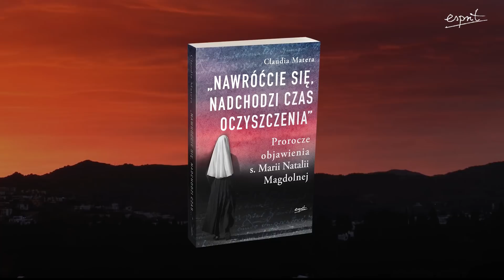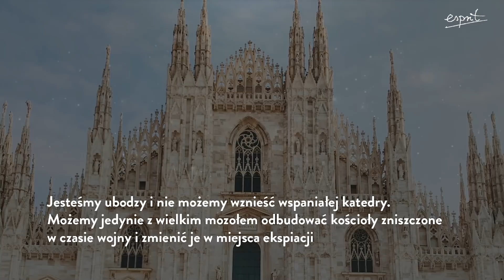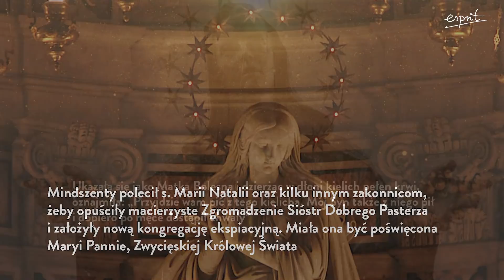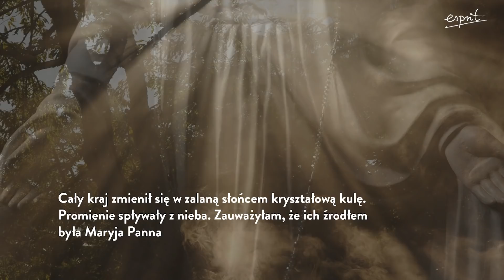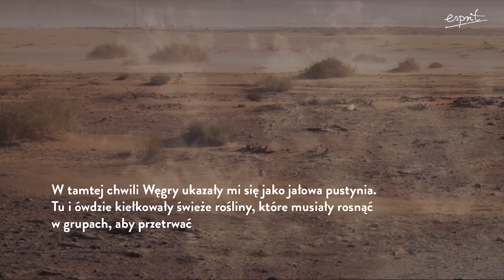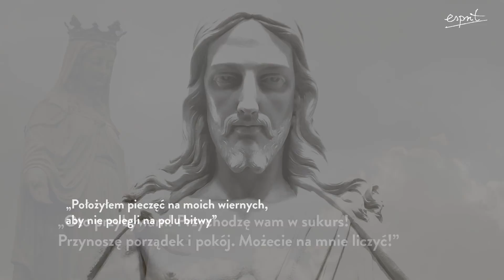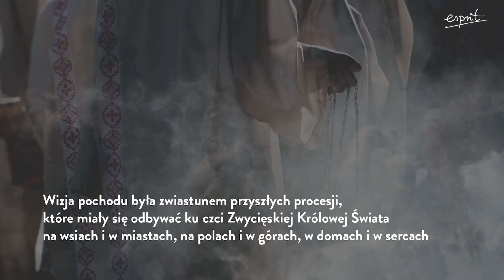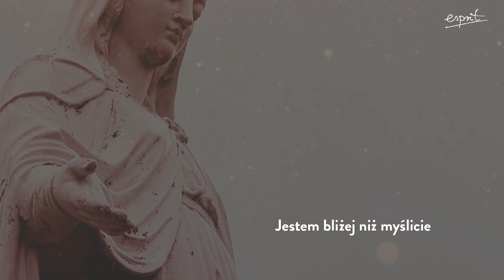Jak proroctwo s.Marii Magdolnej ocaliło życie Piusa XII? I Podcast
🙏 Węgierska mistyczka, s. Maria Natalia Magdolna, przez całe życie otrzymywała prorocze orędzia od Jezusa i Matki Bożej. Papież Pius XII osobiście przekonał się o ich prawdziwości, ratując dzięki nim swoje życie.

🙏 Claudia Matera w swojej książce pokazuje, że objawienia, które stały się udziałem węgierskiej mistyczki, są próbą przebudzenia sumień współczesnych wiernych: „Szczęśliwi owi słudzy, których pan zastanie czuwających, gdy nadejdzie” (Łk 12, 37).

🔴 Czym są te proroctwa?
🔴 Co usłyszał papież?